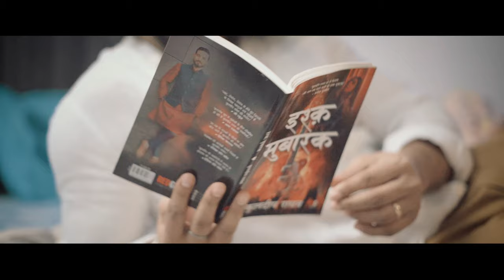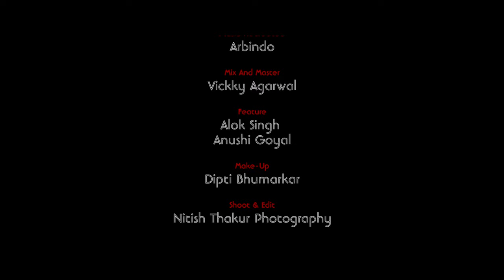Dil Mein Ho Tum | Love Story | Alok Singh | Cover Song 2020 | Romantic Song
Hey there everyone. First and foremost, Happy World Environment Week.

I hope you all are safe. Stay home. Take precautions. Stay healthy. 🙏

We'll get past this phase.

Here I am, with my latest cover song. This music album, as we all know, was amazing. I picked up the title track for my cover. I hope I was able to do justice to this blissful composition.

Credits for the cover:

Video Credits
Featuring: Alok Singh & Anushi Goyal
Video by : Nitish Thakur
Makeup: Dipti Bhumarkar
Stylist: Ritu Rana
Hair Designed by: Abhishek ( Hakims Aalim Saloon )
Body Transformed By (Alok Singh): Sachin Takatrao

Audio Credits

Singer : Alok Singh
Music Re-Created by : Arabinda Neog
Mix & Master By: Vickky Agarwal

Special Thanks: Ashutosh Singh

Produced By: Dr. Nandita Singh

Original credits :

♪ Programming And Music Production – Aditya Dev
♪ Mix And Mastered By – Shadab Rayeen@New Edge
♪ Vocals Recorded At – Rochak Kohli Music Studio
♪ MIX ASSISTANTS: ABHISHEK SORTEY, DHANANJAY KHAPEKAR

P. S. No copyrights intended for the original content.